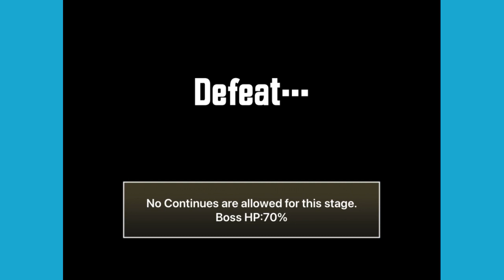[stream] godzilla collab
I went into the Godzilla collab on its last day, with only half an hour left. Turned out I didn't actually even need that long to finish it.

No bother though, it was short and sweet.